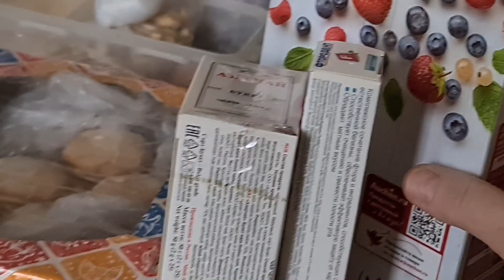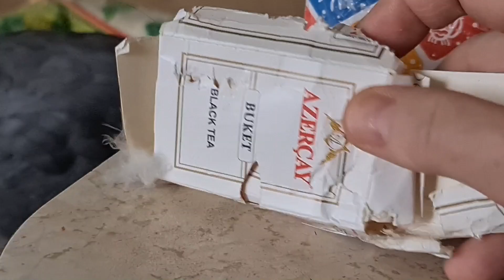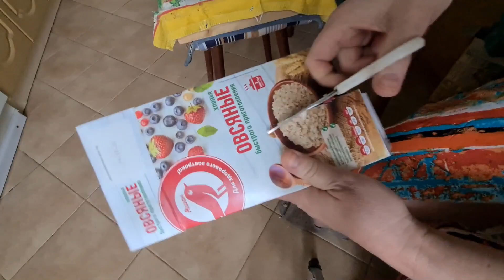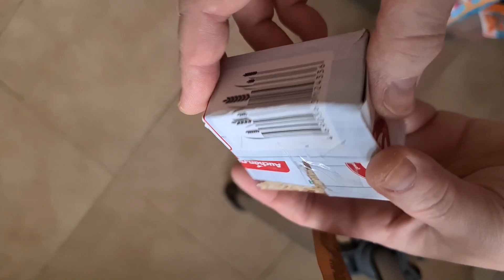Попугай Кузя. Игрушки для птицы своими руками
Чтобы птица была более активной, больше двигалась, заинтересуйте её новыми игрушками, которые создадим из материалов, обычно идущих в мусор. Например, переработаем коробки от каши, зубной пасты, чая, разных лекарств. Сделаем небольшие коробочки-погремушки.